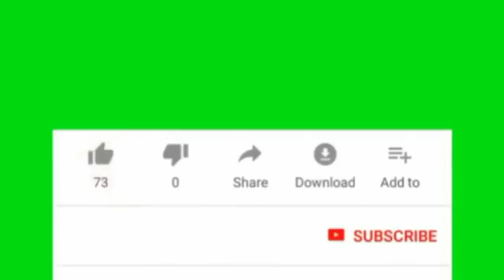WAR DEG DEG AH:Dagaal Culus oo Caaw Baladwayne ka..